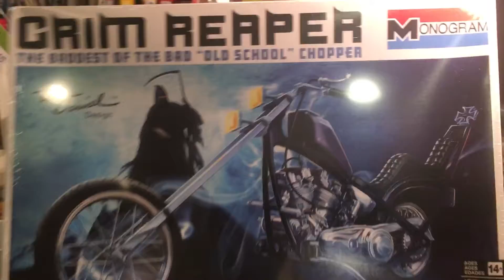GI Mechanics Motorcycle Grp Bld Intro. Vid.